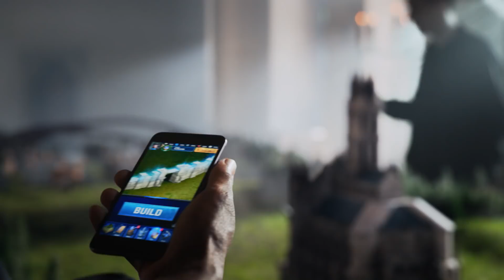Final Fantasy XV: A New Empire - Alexis Ren in "Join the Adventure"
Step into a Realm of intense battles and iconic heroes. Join the Adventure now!

Be the hero of your own Final Fantasy adventure in the brand new mobile strategy game Final Fantasy XV: A New Empire! Build your own kingdom, discover powerful magic, and dominate the realm alongside all of your friends!